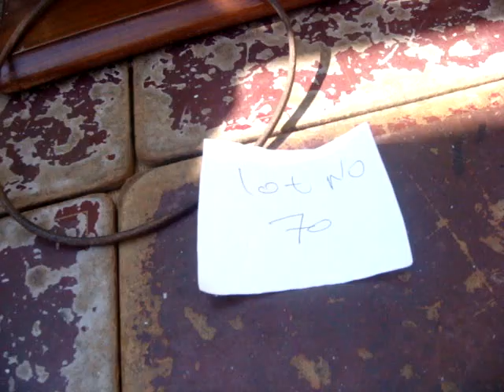Old Vintage Antique Sewing Machine Wilcox Willcox & Gibbs Hand Crank Only